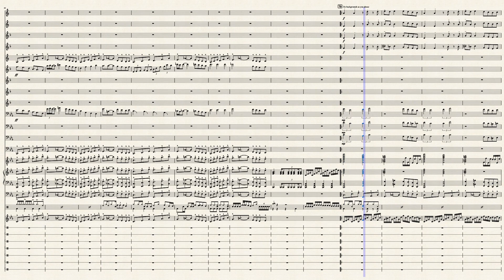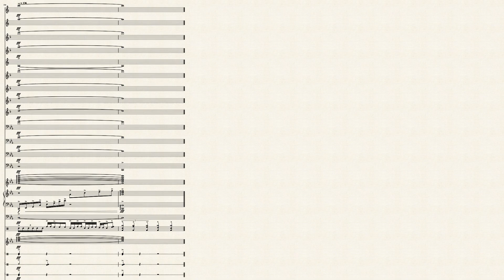Memento Mori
Latin chary, fairly difficult.